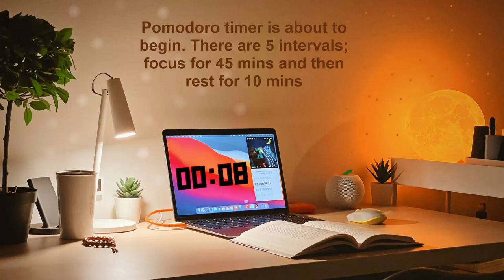POMODORO 45/10- Study, no Music, Animated Background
Study/focus using Pomodoro technique; study for 45 minutes and then rest for 10 minutes (5 intervals). Study with me! Give this timer a try!